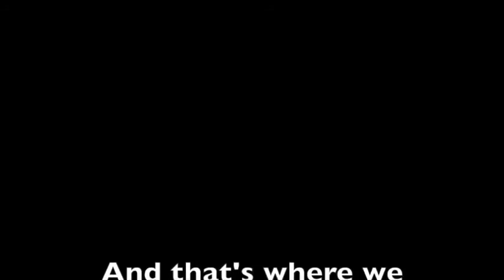Mercy Beaucoup Burlesque. CLOSER.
Video PRIVATE TAILS
Caribbean Burlesque Festival
Negril, Jamaica for Kinkevents.com